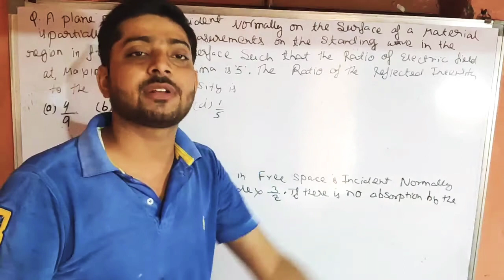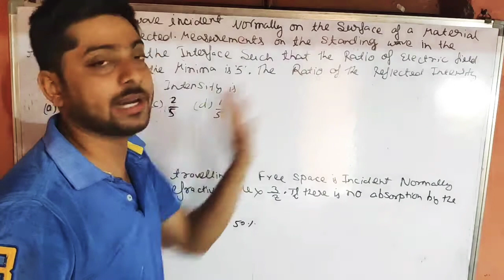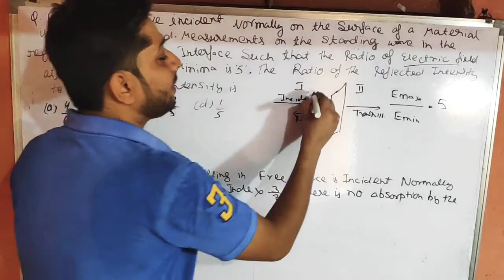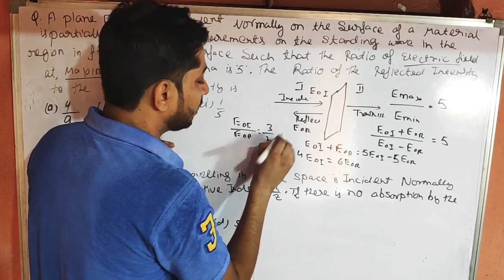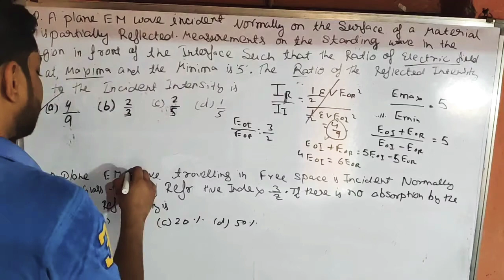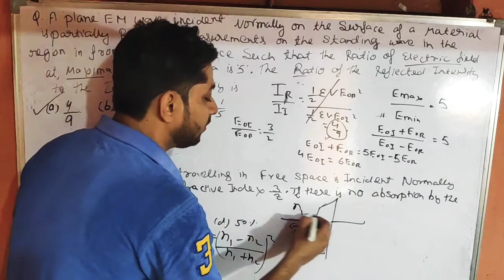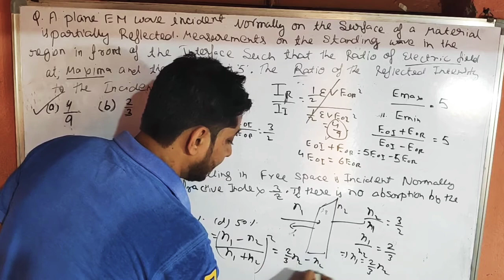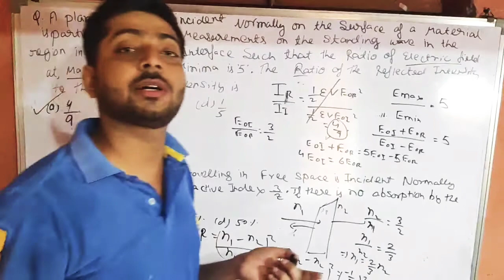Problem based on Reflection and transmission coefficient ll#csirnetll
In this video , I have discussed about the problem based on Reflection and Transmission coefficient.
Link : Gate Net tutorial
In this channel , everything related to physics will be shared

Watch all my course on Unacademy
Searching my name : Praveen Chakraborty

Watch all my course
Operational amplifier
Diodes ,clippers and clampers
Transistors
Magnetostatics
Angular momentum operator
Equivalent electron system